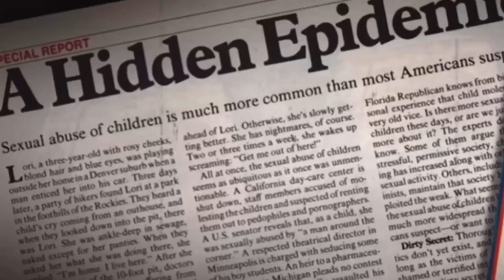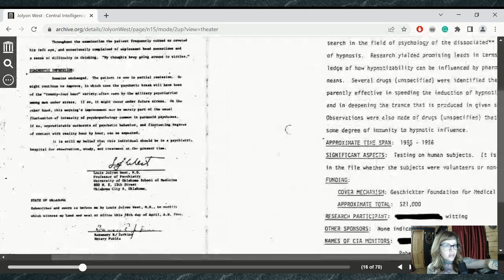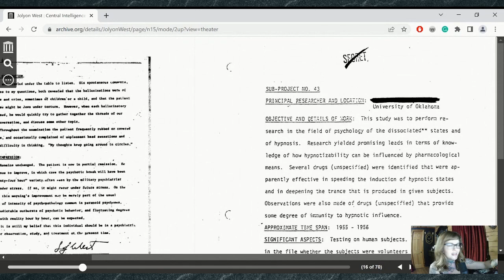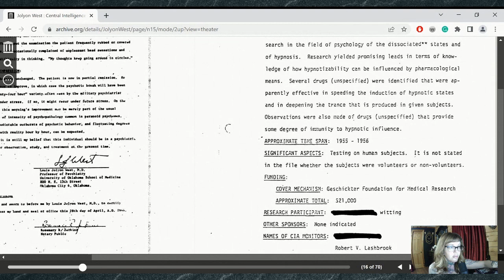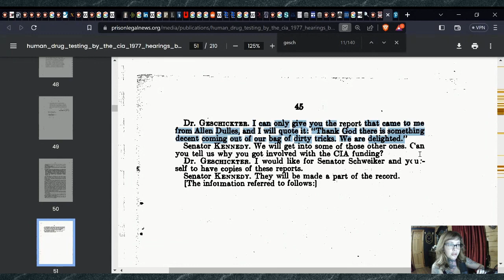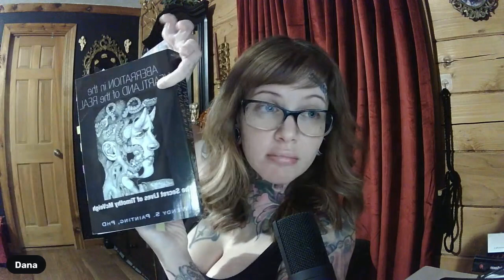"Jolly" West, the FMSF & Ex-Scientologists?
LiveStream from Twitter (June 30th, 2023) regarding the PR campaign about the late Dr. Louis Jolyon "Jolly" West from former Scientology influencers.